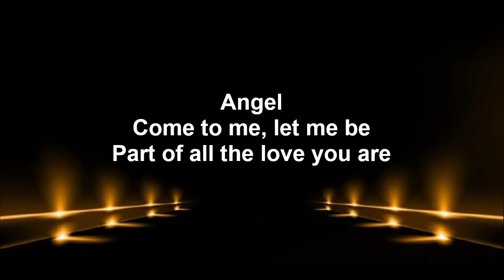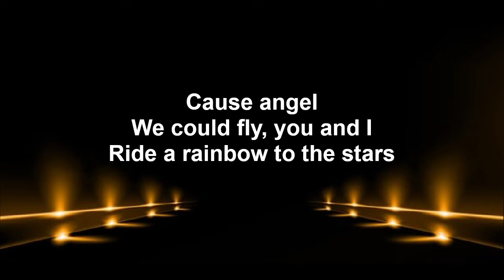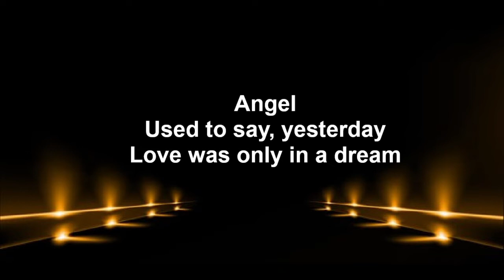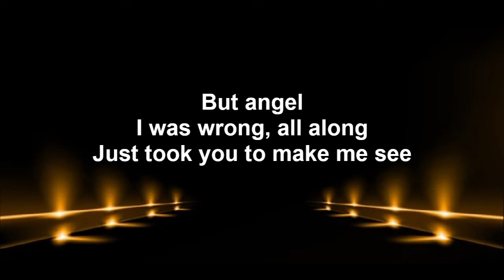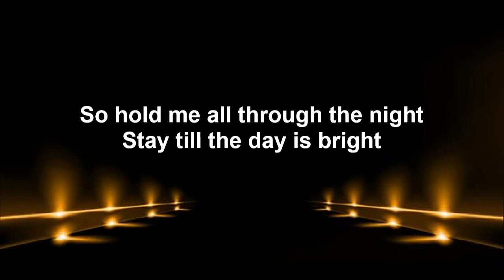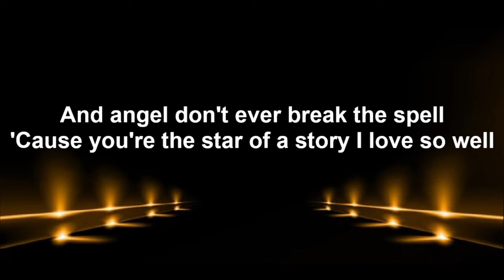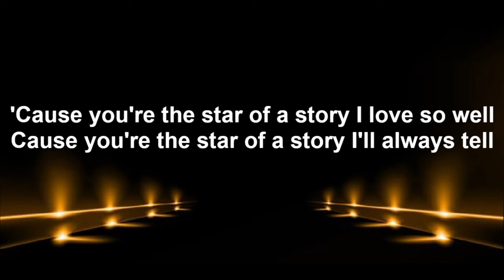Ezee x Natalie...STAR OF THE STORY by HEATWAVE